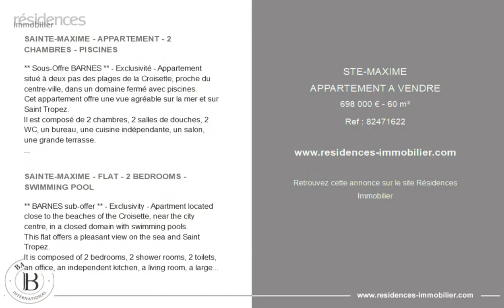SAINTE-MAXIME - APPARTEMENT A VENDRE - 698 000 € - 60 m²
Référence : 82471622

SAINTE-MAXIME - APPARTEMENT - 2 CHAMBRES - PISCINES

** Sous-Offre BARNES ** - Exclusivité - Appartement situé à deux pas des plages de la Croisette, proche du centre-ville, dans un domaine fermé avec piscines.
Cet appartement offre une vue agréable sur la mer et sur Saint Tropez.
Il est composé de 2 chambres, 2 salles de douches, 2 WC, un bureau, une cuisine indépendante, un salon, une grande terrasse.
Un garage et une cave viennent compléter ce bien.
Les informations sur les risques auxquels ce bien est exposé sont disponibles sur le site Géorisques :  Honoraires à la charge du vendeur - Montant moyen de la quote-part de charges courantes 2,280 €/an

SAINTE-MAXIME - FLAT - 2 BEDROOMS - SWIMMING POOL

** BARNES sub-offer ** - Exclusivity - Apartment located close to the beaches of the Croisette, near the city centre, in a closed domain with swimming pools.
This flat offers a pleasant view on the sea and Saint Tropez.
It is composed of 2 bedrooms, 2 shower rooms, 2 toilets, an office, an independent kitchen, a living room, a large terrace.
A garage and a cellar complete this property.
Information on the risks to which this property is exposed is available on the Géorisques website:  Agency fees payable by vendor - Montant moyen de la quote-part de charges courantes 2,280 €/yearly

Cette annonce vous est proposée par l'agence BARNES Sainte-Maxime

|2829827|